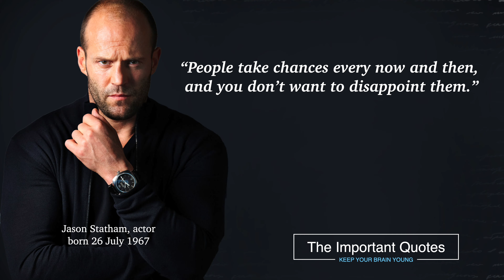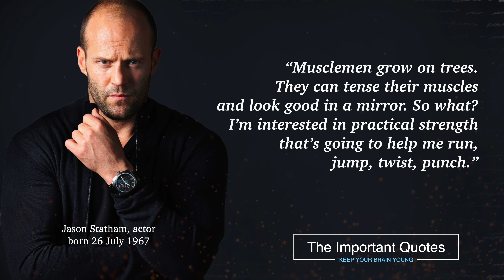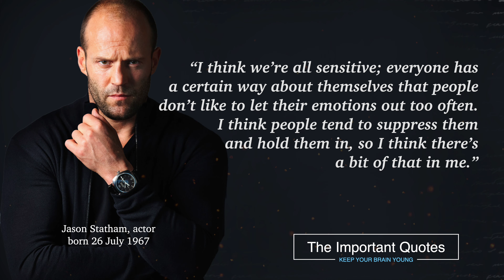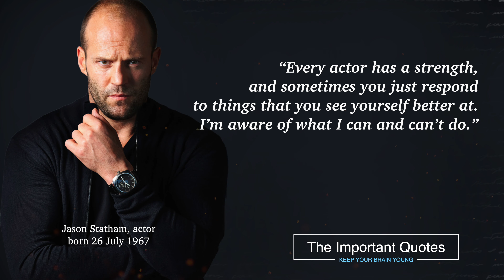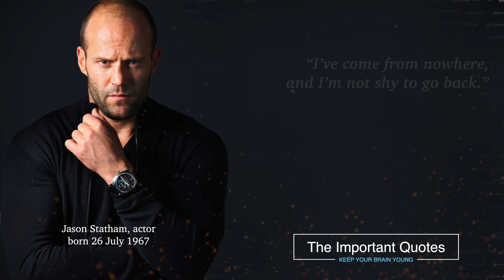Famous Jason Statham Quotes On Success In Life | The Important Quotes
These Jason Statham quotes will inspire you. Jason Statham is an English actor. He is known for action-thriller films and portraying tough, irredeemable, and machiavellian characters.